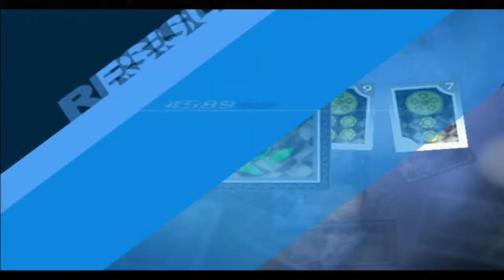Cycle smasher (hit ESCAPE) by Cyan Gray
This is my favorite melody 😶

originally Seasong by Syon Grey, I AM Syon Grey only now I am Cyan Gray.

please welcome this change to your existing paradigms openly.